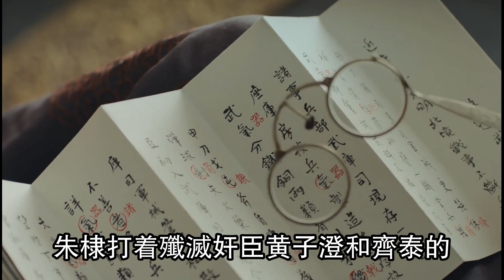讓朱棣恨入骨髓，忠心坑慘朱允炆，死後被肢解、家族男人被殺，女人做軍妓